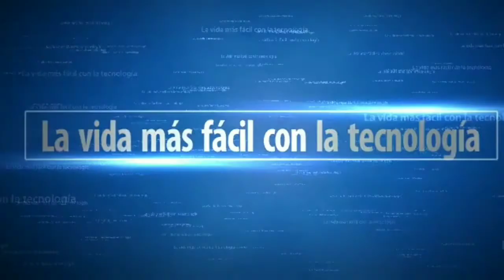FELIZ 2018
Vídeo grabado con el Xiaomi Mi A1 4+64Gb
Con protector de pantalla;
Y funda

Ayúdame con el canal comprando a través de estos enclaces:
Guárdalos en favoritos:
- En Amazon España a través de este link (no te costará nada)
- En Amazon Internacional a través de este link (no te costará nada)

Si quieres viajar, reserva con BOOKING a través de este enlace para que te salga más barato